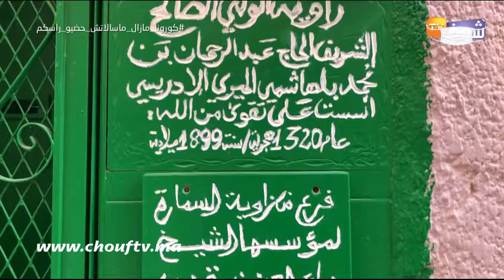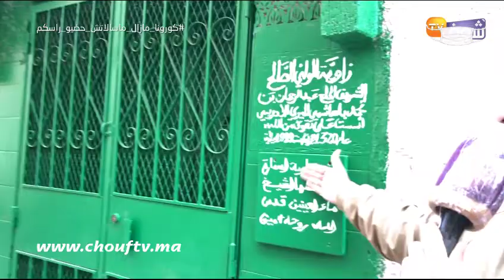من أمام زاوية الشيخ ماء العينين بوجدة.. فاعل جمعوي دخل طول وعرض فعصابة البوليساريو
من أمام زاوية الشيخ ماء العينين بوجدة، قصف فاعل جمعوي عصابة البوليساريو .